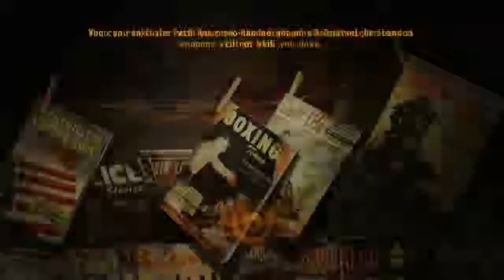Fallout NV [Hardcore] - P.170 - Zion - Not a Paradise